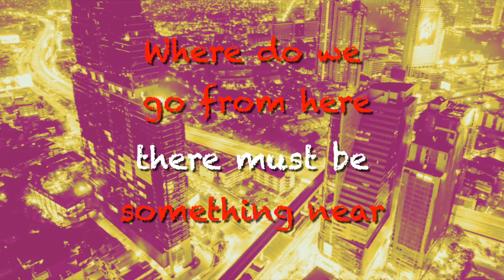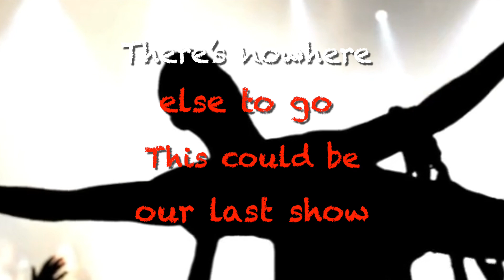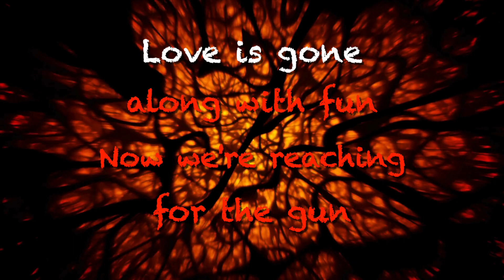Never Satisfied - Lyric Video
Experience the raw power of Judas Priest with this lyric video for their classic track "Never Satisfied"!
Dive into the seventh song from Judas Priest's debut album "Rocka Rolla," released in 1974. "Never Satisfied" exemplifies the band's early sound, combining heavy riffs with Rob Halford's incredible vocal range. As you follow along with the lyrics, immerse yourself in themes of restlessness, discontent, and the relentless search for fulfillment.

Judas Priest, hailing from Birmingham, England and formed in 1969, stands as one of heavy metal's most influential bands. Their signature dual lead guitar assault and Halford's operatic vocals have shaped the genre and inspired generations of musicians.

Let the words wash over you as you headbang to this early Priest gem. Whether you're a die-hard metalhead or new to the genre, this lyric video will help you appreciate the poetic depth behind the thunderous music.